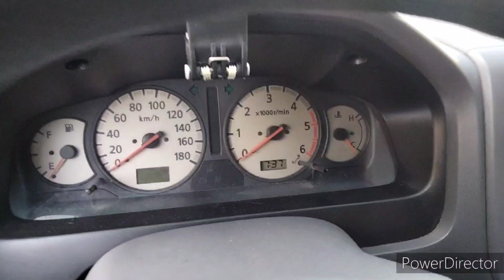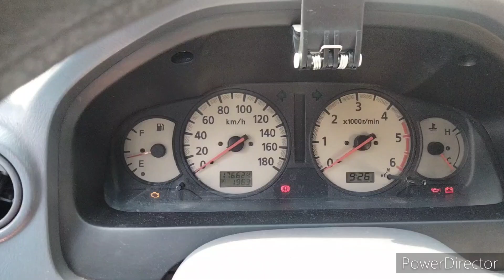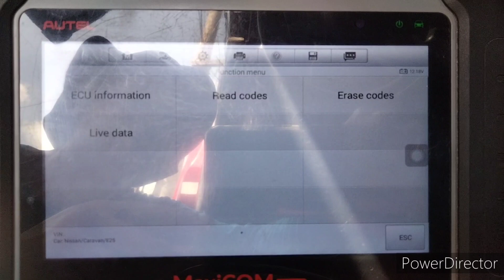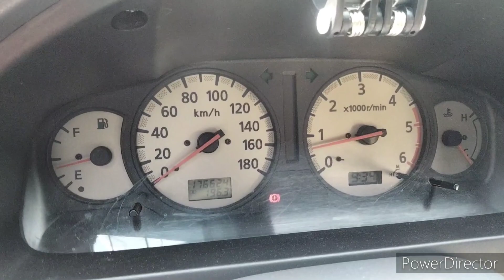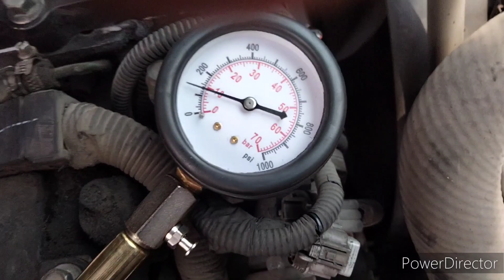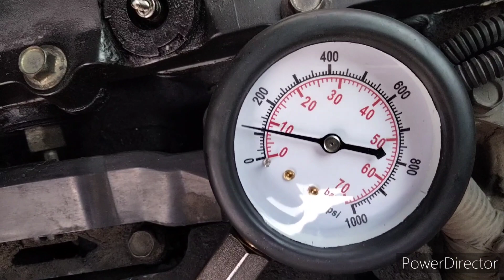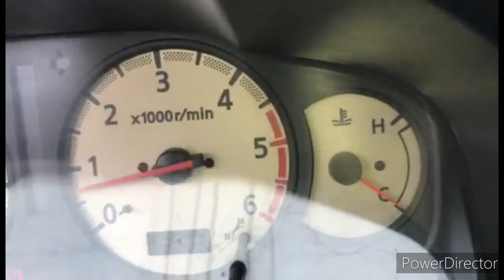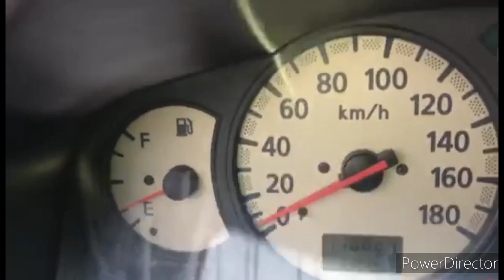Nissan Urvan Estate ZD30 E25 rough idle and white smoke loss compression